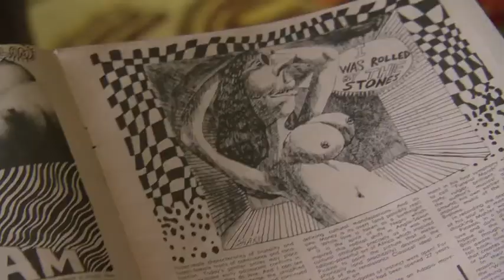Jenny Kee discusses Martin Sharp's early artwork in OZ magazine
The Sharp Edge -- The Art of Martin Sharp
Premiers on ABC 1 at 10pm Tuesday 16th April 2013